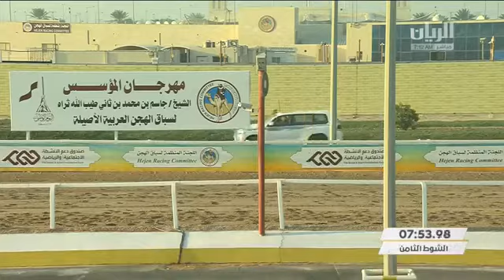الشوط 8..(مغري) لـ هجن إنتاج أم الزبارالمضمر :فاران محمد قريع التوقيت:7:34:26